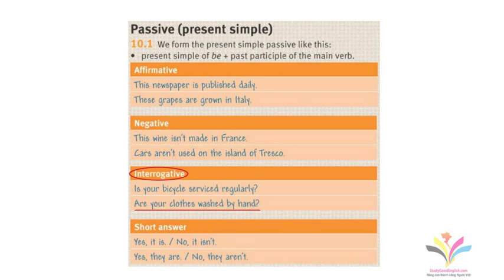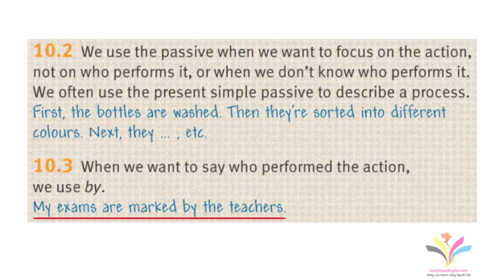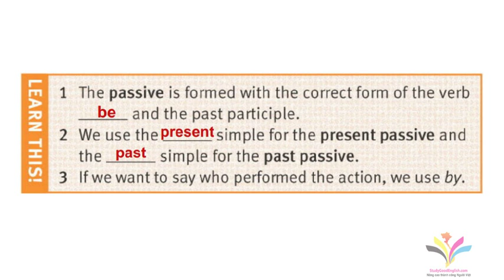Bản dịch bài 10B. Grammar. The Passive (Present and Past Simple)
Bản dịch hỗ trợ học Ngữ pháp bài Bị động theo giáo trình Solutions Pre-intermediate 2nd (Dành cho học viên cấp độ căn bản).